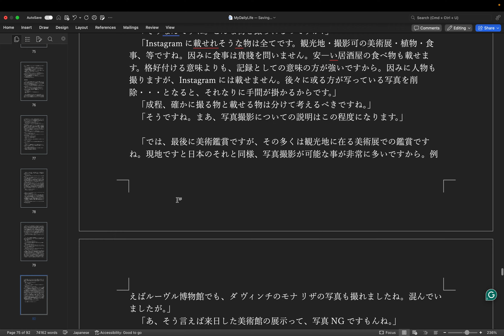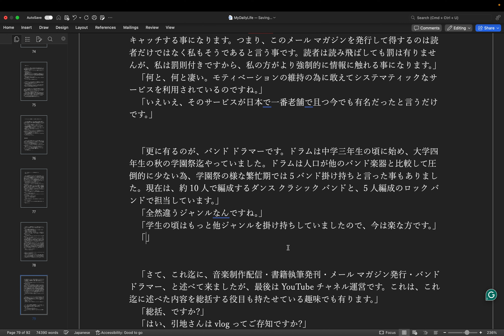執筆: 生活本 (Op.3) step 136 - 第13章 執筆中 by Hiroki 20240527al